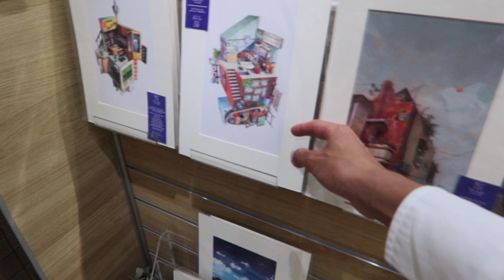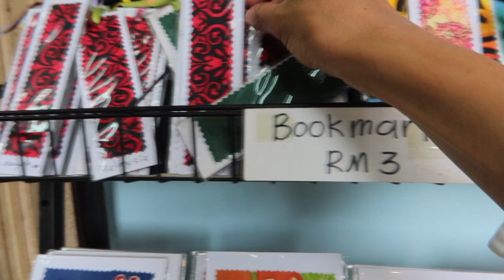DE RETOUR A KUALA LUMPUR ! VLOG